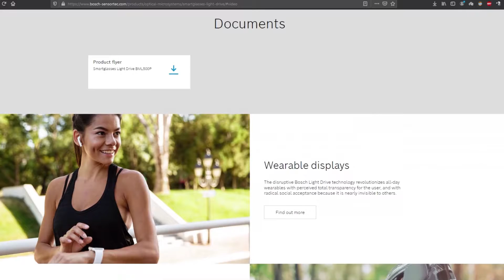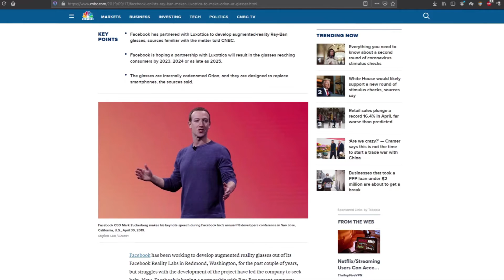Will AR Glasses Replace Smartphones By 2023? - The Science Behind Augmented Reality Technology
Will AR Glasses Replace Smartphones By 2023? - The Science Behind Augmented Reality Technology. AR glasses have been around for a number of years. But with upcoming technology, they might become even more popular than smartphones. It is hard to predict whether people will be eager to quickly adopt augmented reality glasses but the usefulness of this tech will present us with a choice or alternative to smartphone checking. In this short video we explain the science behind augmented reality and the possible domination of AR glasses in the near future.